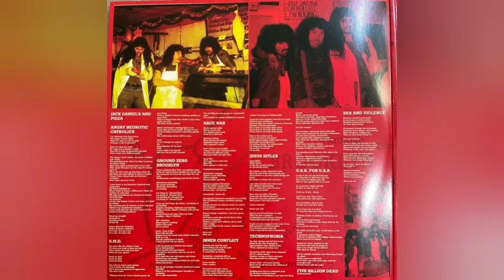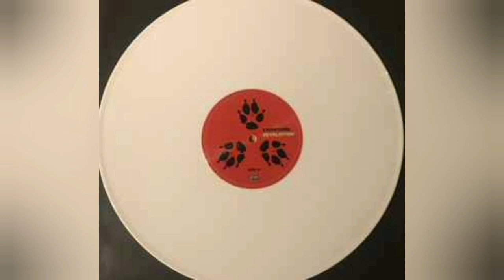Carnivore - 1987 - Retaliation [Side-3] (2019 EU Listenable - Bone Vinyl){VM95ML◇Technolink TC-750}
Old throwback Technolink TC-750 rip

24bit/96khz Vinyl rip by: ill.inner.groove